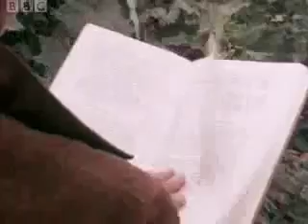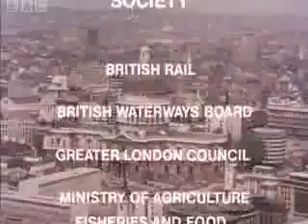The World About Us The Unofficial Countryside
BBC2 13 July 1975